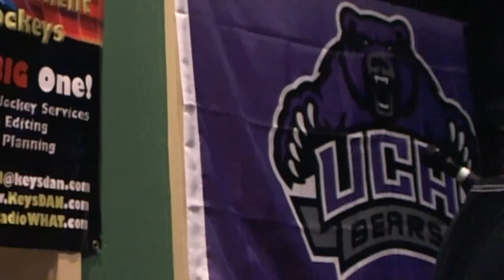Cathy Moore Unfaithful {Karaoke by KeysDAN} 2